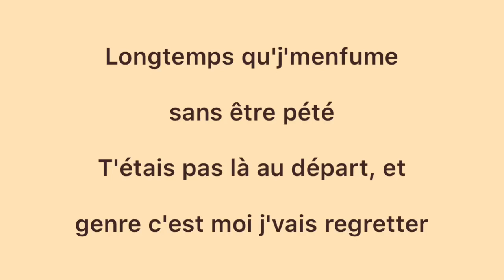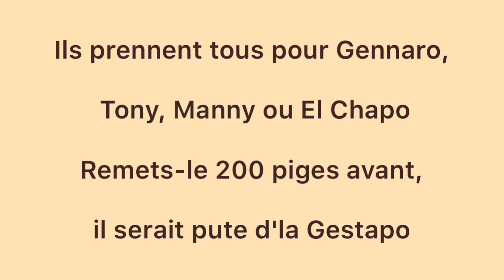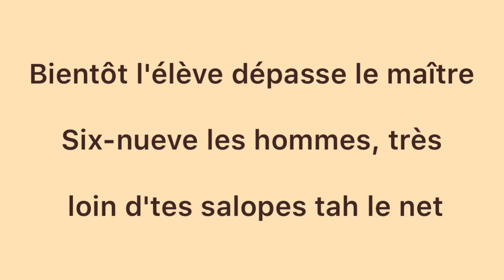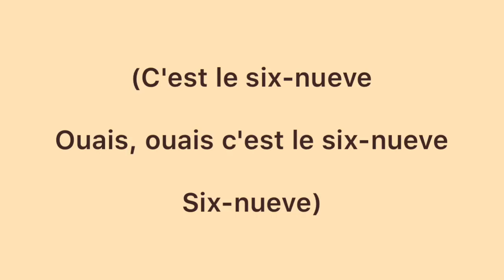L’allemand - Hors série B "Trop" (Paroles)